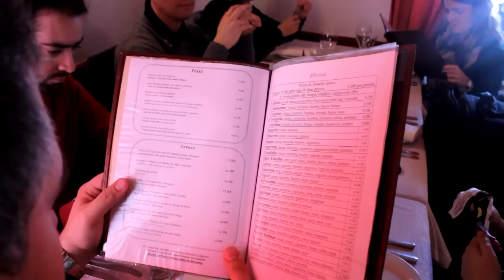Viagem de Aniversário 2014 - Óbidos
Viagem de Aniversário de 2014 a Óbidos. De comboio pela linha do Oeste até Obidos para 2 dias de turismo vá para fora cá dentro cheio de passeios a pé, fontes, aquedutos, arte antiga, geocaching, boa comida e ainda melhor companhia.